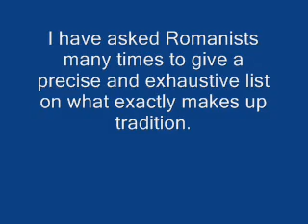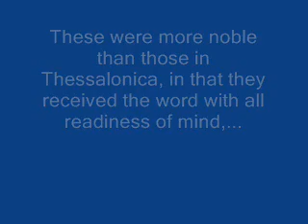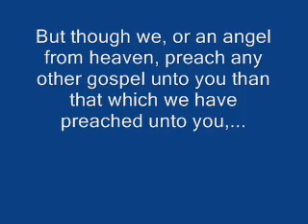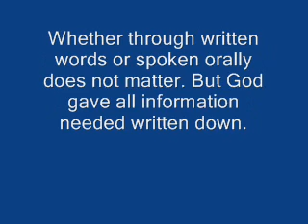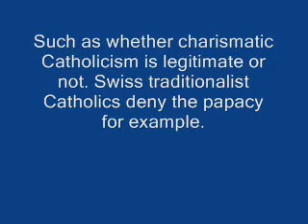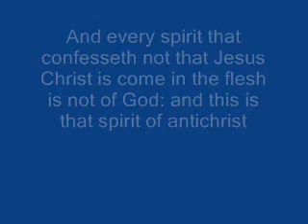In defense of the truthfulness of Sola Scriptura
This is a video response to cathaustralia's "three powerful reasons against Sola Scriptura", which is based on fallacious and illogical arguments.